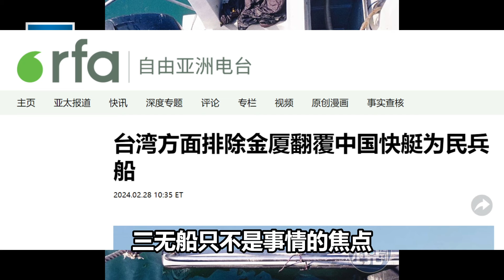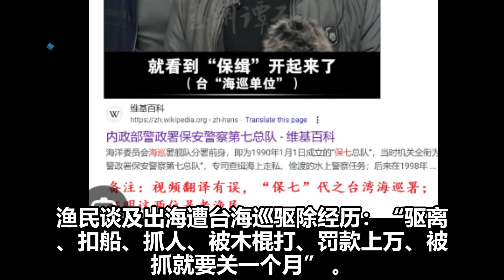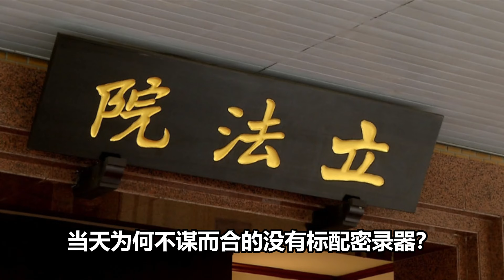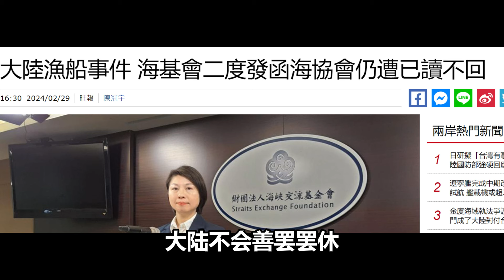三無船漁民真實身分曝光！難怪不敢公佈錄影！幕後真相太可怕！海上民兵 vs 美特戰？